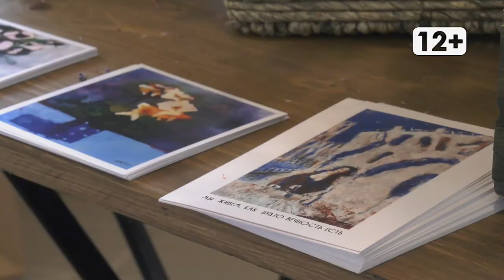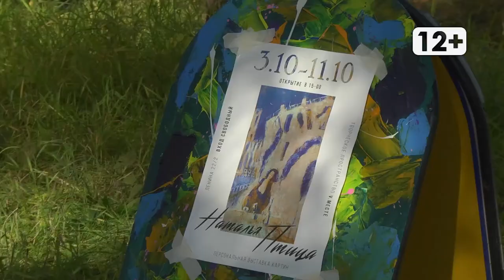Разговор по существу с художницей Натальей Птица